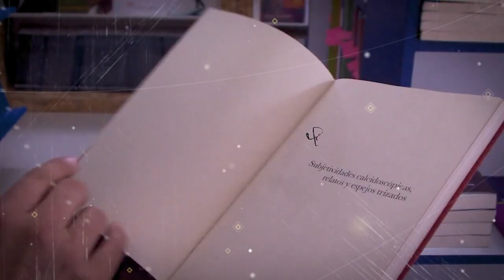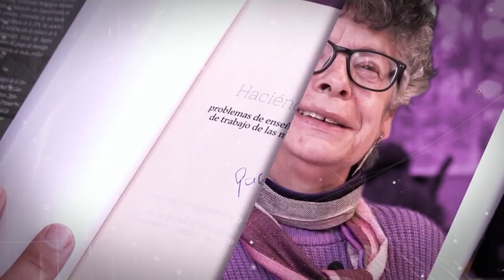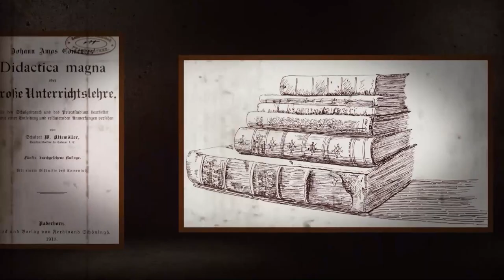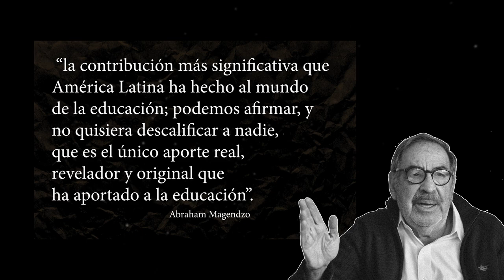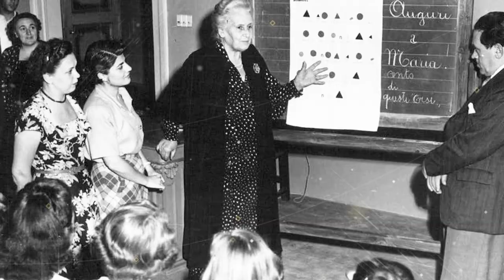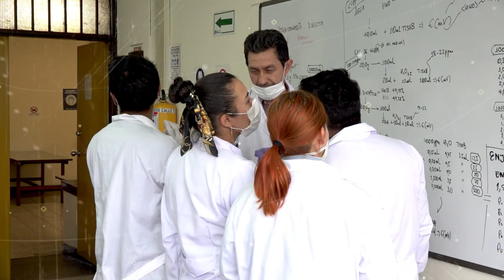Feliz día del Maestro y la Maestra